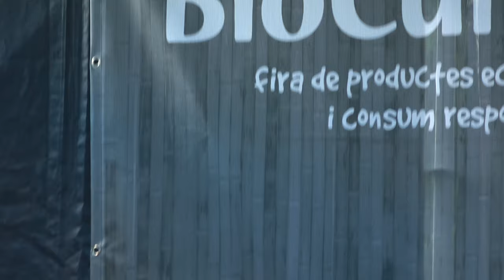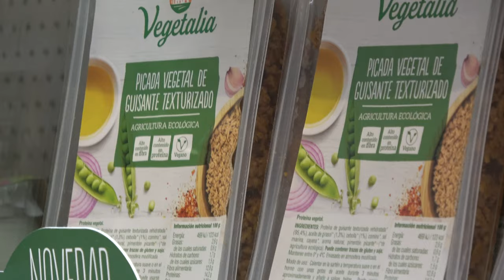Vegetalia - Biocultura 2019 (Video Promocional)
Dirijo una productora audiovisual que se dedica a hacer videos corporativos para empresas, entre otros servicios audiovisuales.

En este caso, se realizó un video promocional para la empresa de comida ecológica Vegetalia para su stand en la feria Biocultura 2019.

Para más información sobre los servicios ofrecidos podéis consultar la siguente página web: